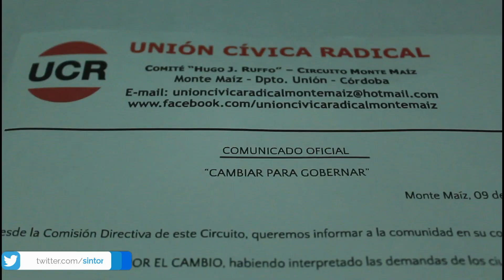Carlos Briner sobre las elecciones el 25 de junio y de visita a Monte Maíz